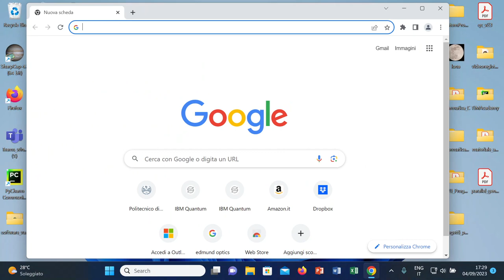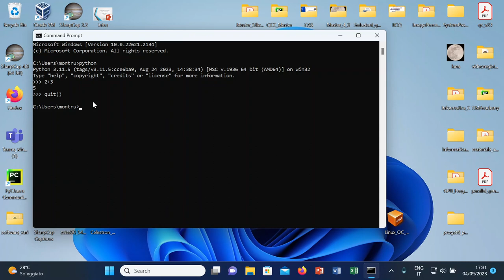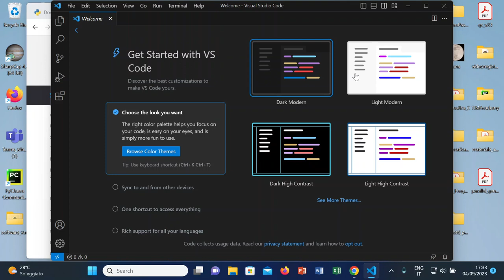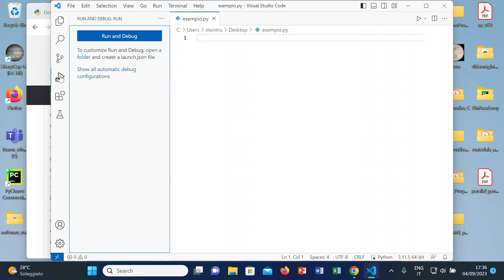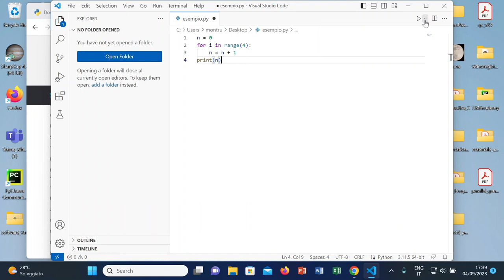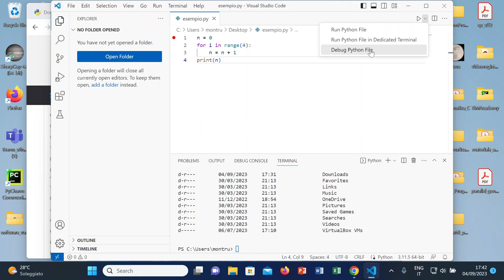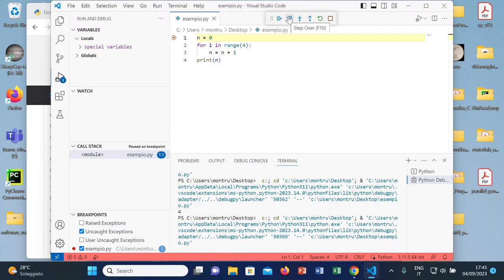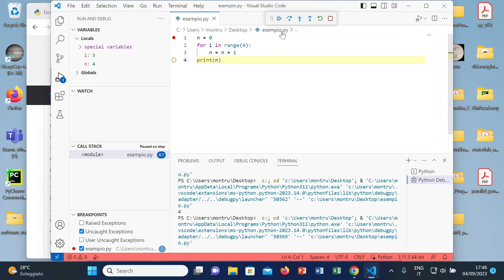Installazione di Python e Visual Studio Code (W11)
Filmato sull’installazione 00:00 , su Windows 11, di Python (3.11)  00:25 (test Python  02:06 ) e Visual Studio Code 02:41 (test Visual Studio Code  08:30 ) e test approfondito del debugger di VSC 11:32 . In Visual Studio Code vengono anche installate le estensioni per Python 06:30 .